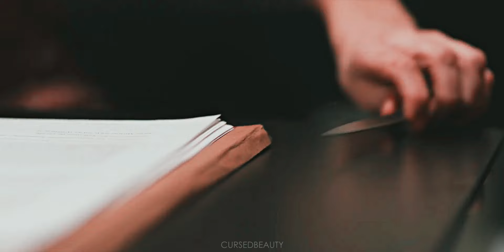Beth Dutton | way down we go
Beth Dutton immediately became one of my favourite characters. She's up there with Donna Paulsen and Wendy Beauchamp for me, truly untouchable haha. I could write a whole essay on Beth, and I loved making this vid. Certainly will be more to come!

Also, Kelly Reilly? Hello? Her talent and skill is off the charts. Give this lady an Emmy!

Colouring: mine
Fandom: Yellowstone
Song: Way Down We Go (trailer version): /watch?v=1Qg1eb2ExOM